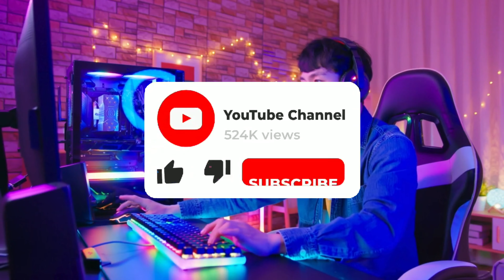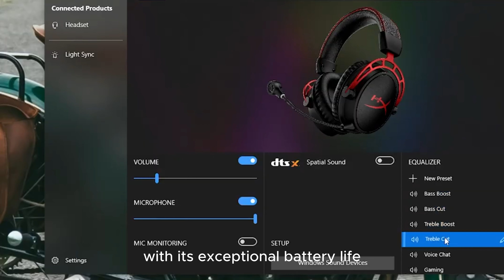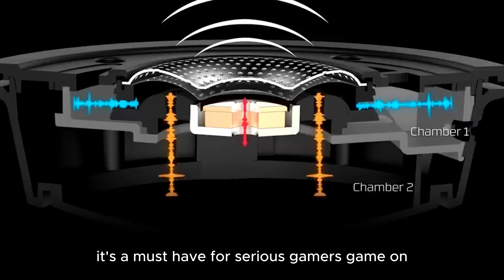top 5 best gaming headsets in 2024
Top 5 BEST Gaming Headsets In 2024.For Amazon !

In today's video We Reviewed Top 5 Best Gaming Headsets 2024 in the market for this year.

♂ Links to the Top 5 Best Gaming Headsets 2024 are listed below. The review factor, we've researched The Best Gaming Headsets 2024 on Amazon saving you time and money.

👉5/ Razer Blackshark V2 Hyperspeed  Gaming Headsets.

👉4/ SteelSeries Arctis Nova Pro Wireless Gaming Headsets.

👉3/ HyperX Cloud Alpha Wireless Gaming Headsets.

👉2/ Headset1. Corsair HS55 Stereo Gaming Headsets.

👉1/  HyperX Cloud Alpha  Gaming Headsets.

Here are our top picks for the best Gaming Headsets 2024 for adults, kids and commuters.

Top 5 best gaming headsets 2024/Most of the time, the best gaming headset isn’t a “gaming headset” at all. Although these devices are often thought of as a distinct niche within the wider headphone market,gaming headset they're ultimately still headphones. And while it’s certainly not impossible to find gaming headsets that sound nice, those tend to cost much more than a comparable pair of wired headphones (yes, those still exist).best wireless gaming headset.

A good wired headphone remains your best bet if you want the most detailed sound possible at any given price point and don’t need something especially portable, which is usually the case while gaming.budget gaming headset under 50,best wireless headset gaming,top gaming headsets 2024, If you need to chat with friends, you can always buy an external microphone, whether it’s a USB mic, a cheaper clip-on model or a standalone option like the Antlion ModMic or V-Moda BoomPro. Oftentimes, those'll make your voice sound clearer and fuller than a gaming headset's built-in mic.best wireless gaming headsets 2024.

But we recognize that many people just want the convenience of an all-in-one combo. So after testing out a few dozen pairs over the past several months, we’ve put together a list of good headphone spc38x review,review,fps gaming headset

 for gaming and full-on gaming headsets. We recommend you consider the former first, but all of them will make your play time more enjoyable.

A Copyright Issue: If you believe that your copyrighted material is being used in this video without permission, please contact us so we can address the issue as soon as possible within 24 hours.

00:00 -Top 5 BEST Gaming Headsets In 2024.
00:47 -Razer Blackshark V2 Hyperspeed  Gaming Headsets.
02:10 -SteelSeries Arctis Nova Pro Wireless Gaming Headsets
03:31 -HyperX Cloud Alpha Wireless Gaming Headsets.
04:56 - Headset1. Corsair HS55 Stereo Gaming Headsets.
06:20 - HyperX Cloud Alpha  Gaming Headsets.
07:37 -Conclusion